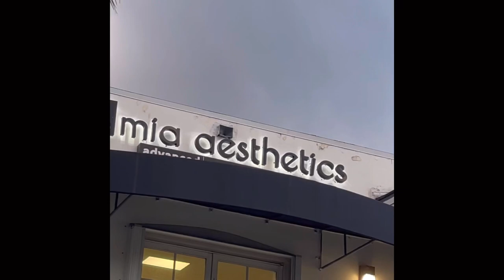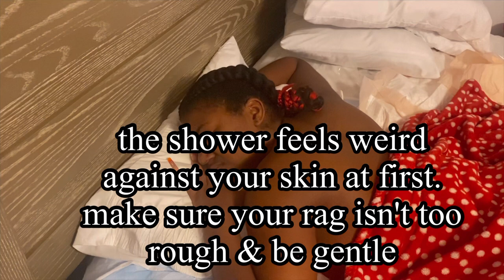BBL vlog in Miami Day 1 & 2 post op. Raw & uncut. Dr. Wright at Mia aesthetics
Watch my bbl experience. **WARNING** some blood is shown. I tried to be as informative & transparent as possible. If you have any questions comment!! If you have an upcoming surgery don't be scared to chat in the comments, this is a safe space for the gworls . Thank you guys for the support! More bbl videos along with other content is on the way.